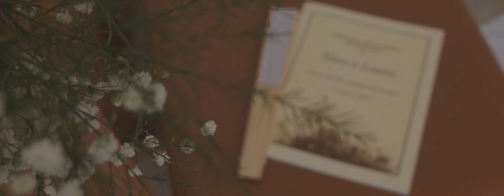Wedding Trailer Nino e Laura | Cassibile (SR) 17 Agosto 2020